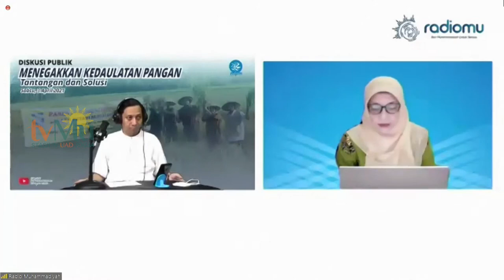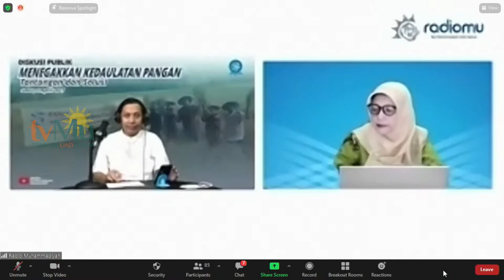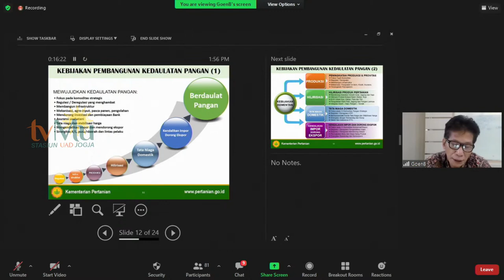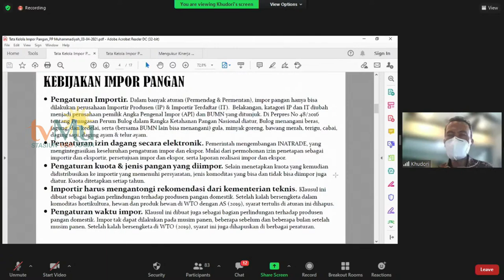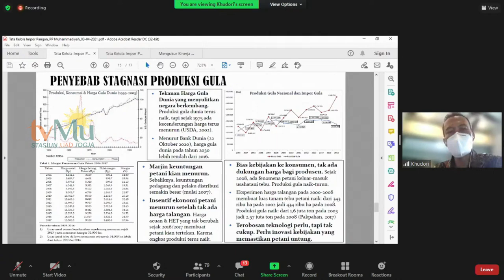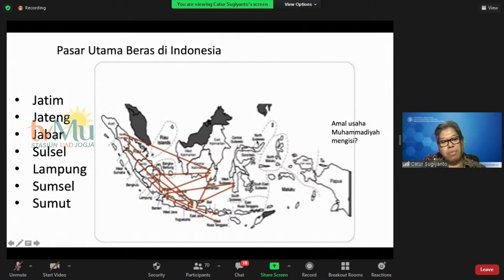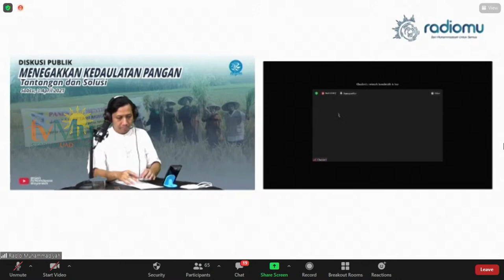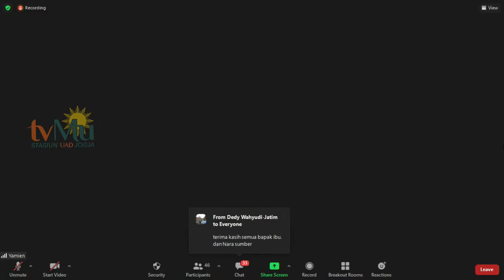DISKUSI PUBLIK ONLINE MENEGAKKAN KEDAULATAN PANGAN;TANTANGAN DAN SOLUSI